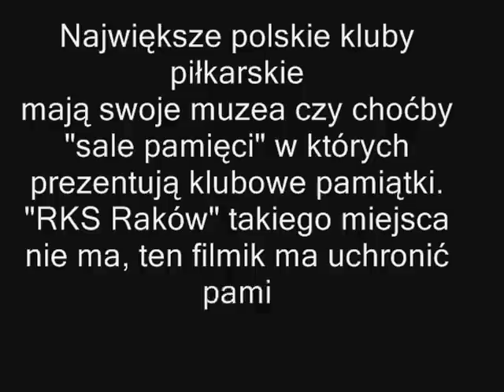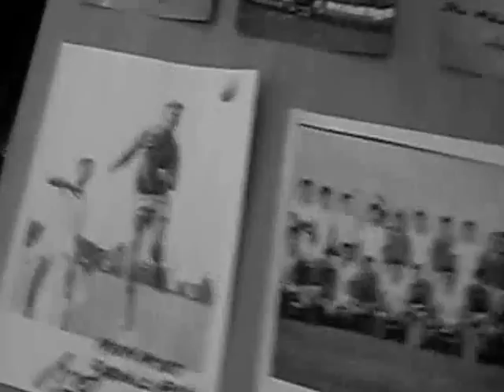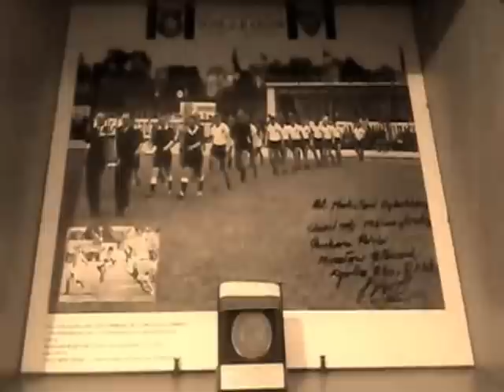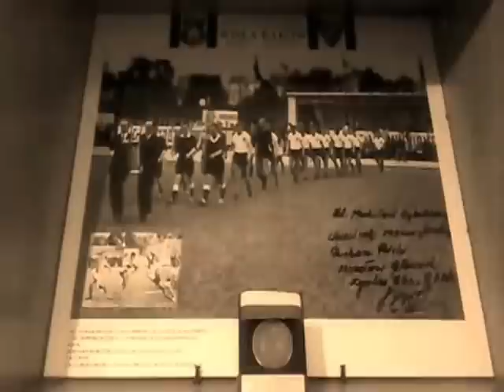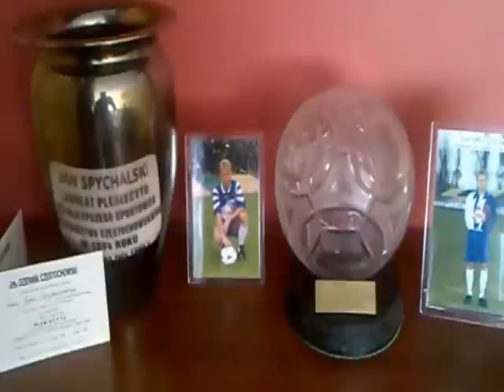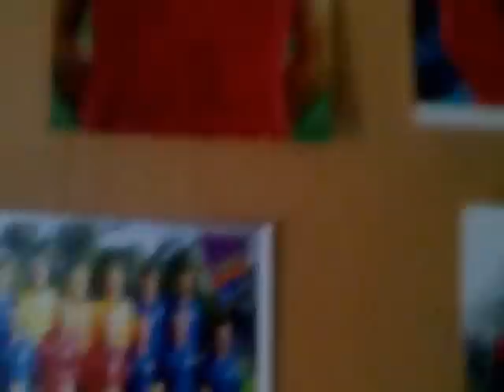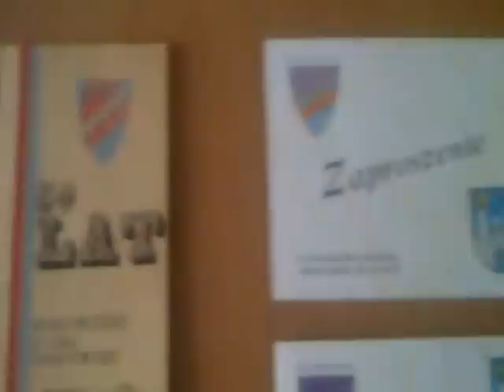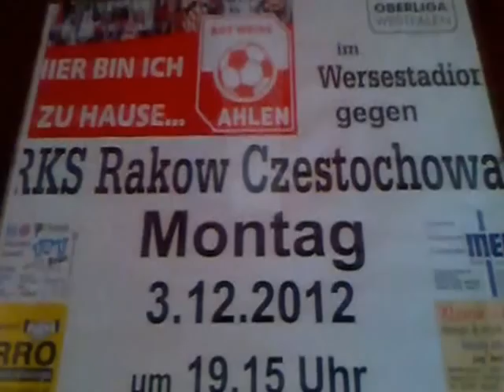RAKÓW - KOLEKCJA PAMIĄTEK